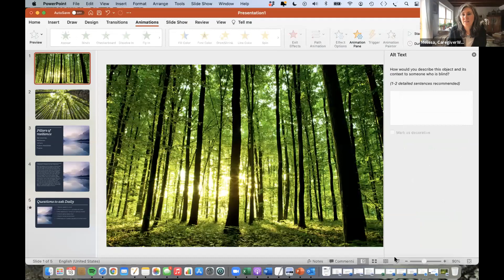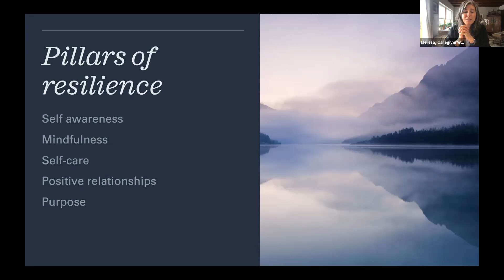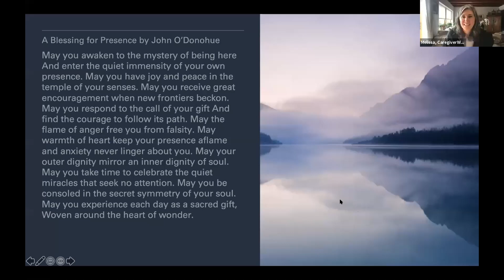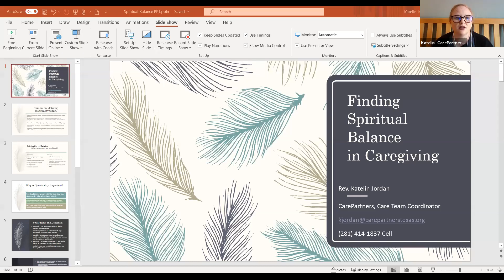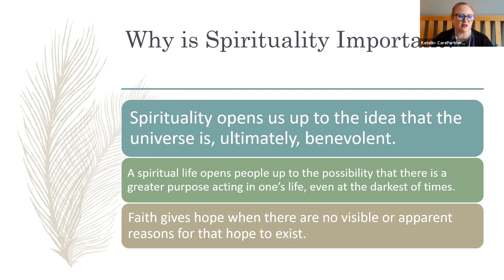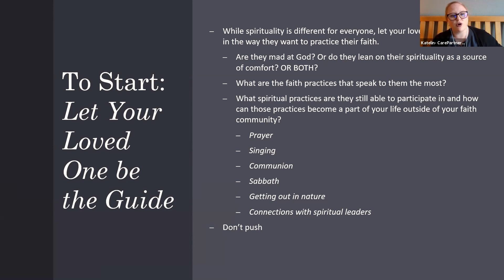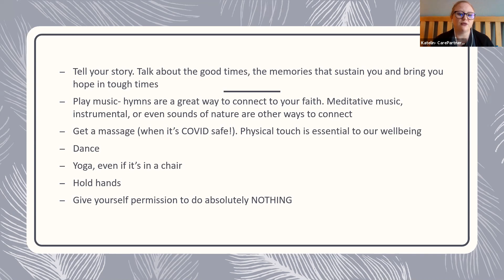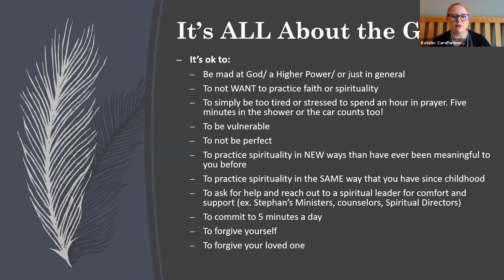Finding Balance in Caregiving: Physically, Mentally and Spiritually (Online Workshop)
In this presentation, we will focus on the finding the physical, mental and spiritual balance in caregiving. A former caregiver will share her experience of learning to care for herself and how to ask for, and accept support and assistance. Presented by Melissa Smith Wilkinson, owner of Caregiver Wellness Retreats, Leslie Lowry, former family caregiver and Rev. Katelin Jordan, CarePartners coordinator.